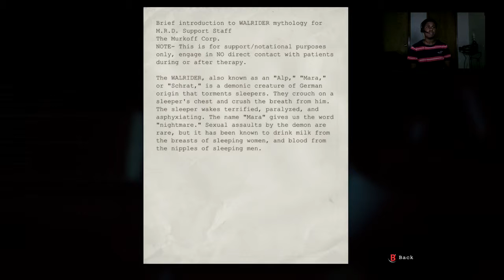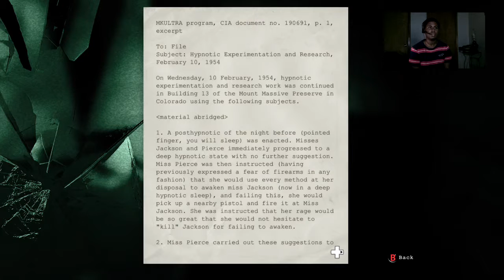crytex and outlast